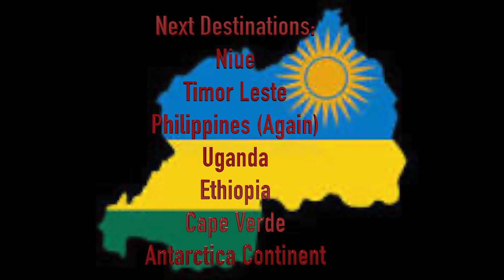Local Streets VS Upscale Locations In Kigali, Th Capital City Of Rwanda 123rd NationVisited Mar2023